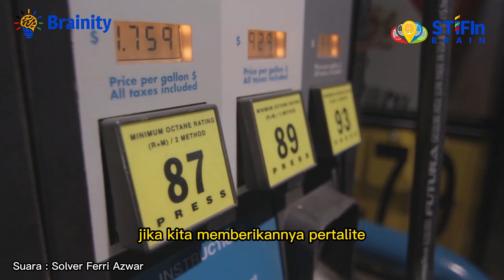Brainity For Kids